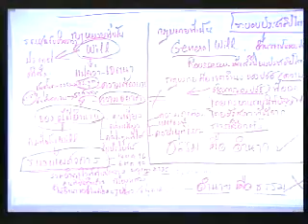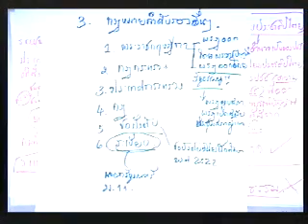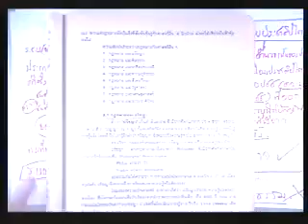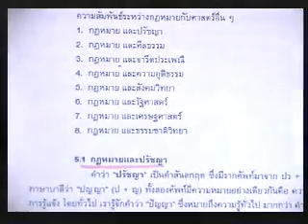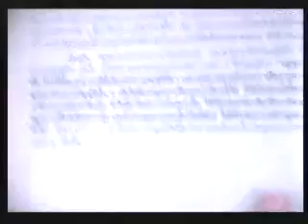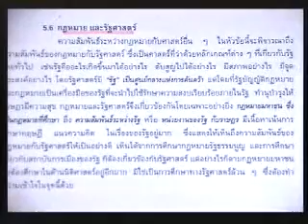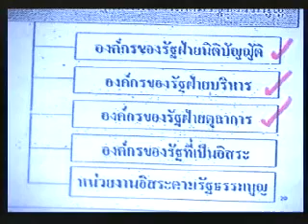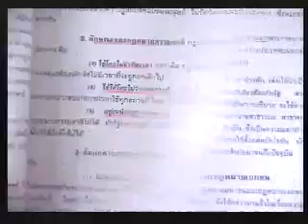หลักกฎหมายมหาชน 1/11 (เทอม1/2558 Sec1)